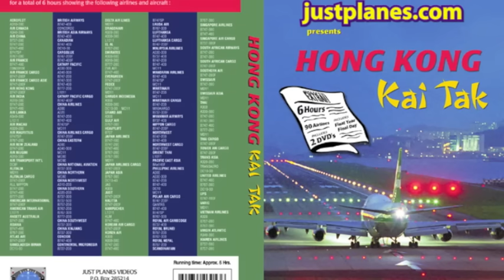BRITISH AIRWAYS Concorde at Kai Tak (1996)